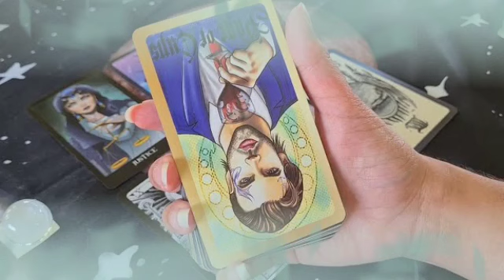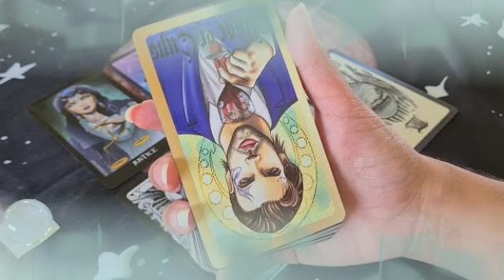برج الثور لنصف الأول شهر نوفمبر 2021 //حلم قديم يتحقق🤲مكتوب مفيش منه هروب يا ثور👌بيعشقك اناني🤭😍